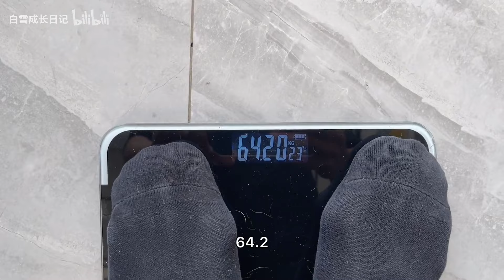好久没有给白雪称体重了，今天称一下到底有多重